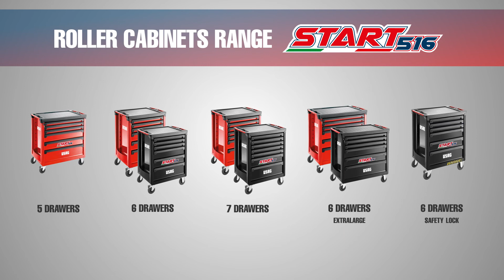USAG Start 516 ST - Roller cabinet